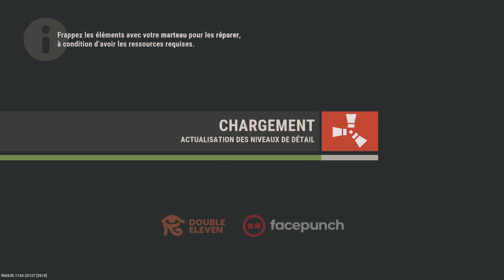SOLO | RUST FR 1/2